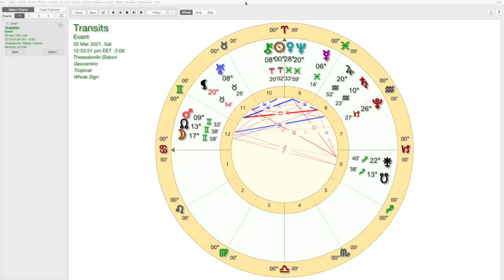🌠 ASTRO TODAY🌠 "WELCOMING 🎉 THE SPRING/AUTUMN EQUINOX🎈 20TH MARCH 2021"HAPPY NEW ASTRO YEAR! 🥂🍾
🦋Thank you for making this all possible, see you over there! 💫